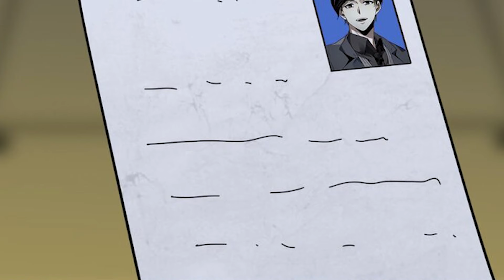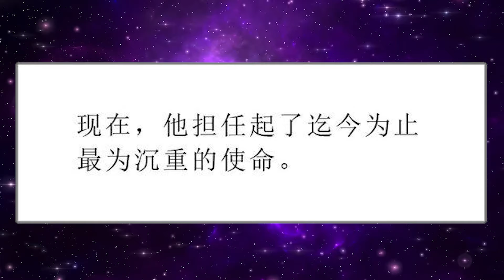Part : 1 ร้านหนังสือ คลาส SSS ( เทพเอลฟ์ 1000 ปี ) พระเอกฉลาด / เทพเอลฟ์ / ระดับพระเจ้า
ร้านหนังสือ คลาส SSS ( เทพเอลฟ์ 1000 ปี ) พระเอกฉลาด / เทพเอลฟ์ / ระดับพระเจ้า